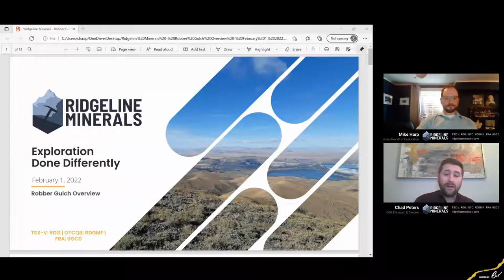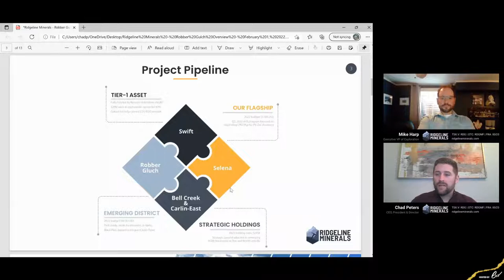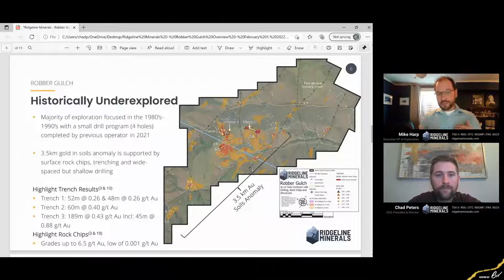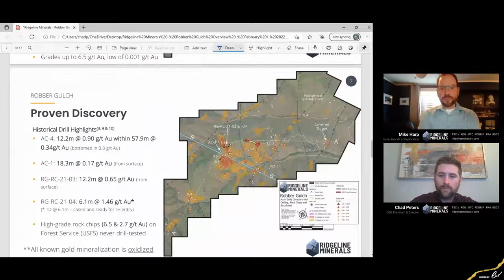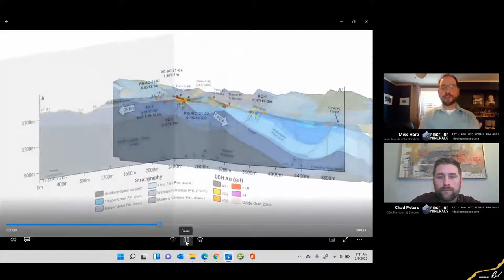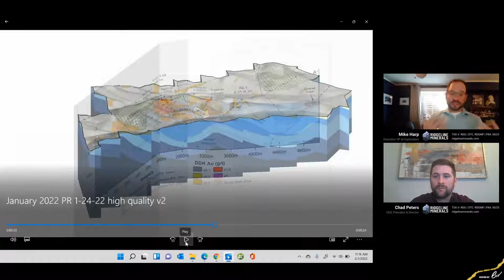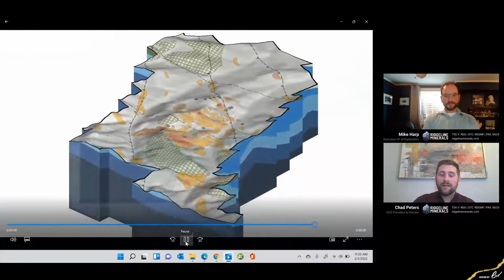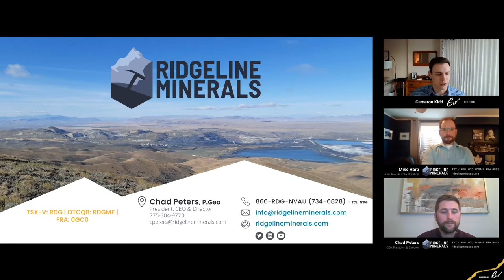Ridgeline Minerals is Heading to Idaho! Acquires Shallow-Oxide Discovery at Robber Gulch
Ridgeline Minerals Corp. (TSX.V: RDG | OTCQB: RDGMF | FRA: 0GC0) acquires Robber Gulch, an under-explored shallow oxide gold project in Idaho.

Join this summit as Chad Peters, President & CEO, and Mike Harp, Vice-President of Exploration, explain why they are so excited with the acquisition of Robber Gulch and what their plans are at this highly prospective gold project.

Ridgeline Minerals Corp. is a discovery focused gold-silver explorer with a proven management team and a 163 km² exploration portfolio across five projects in Nevada and Idaho, USA. More information about Ridgeline can be found

6ix Inc. (“6ix”) licenses software to publicly traded issuers of securities (“Issuers” and each an “Issuer”) which can be used by Issuers to communicate with current and prospective investors (“Investors” and each an “Investor”) on the online platform maintained by 6ix Inc. (the “Platform”). Each Issuer is solely responsible for all content relating to the Issuer on the 6ix Platform, including without limitation all investor summits presented by the Issuer and all summary information about the Issuer on the 6ix Platform.

6ix is not licensed to trade, deal or advise in securities in any jurisdiction. 6ix does not recommend or endorse any Issuer on the 6ix Platform, nor does 6ix verify the accuracy of any information presented by Issuers to Investors on the 6ix Platform or in their public disclosure records. 6ix’s sole responsibility as the operator of the 6ix Platform is to provide software to Issuers and Investors through which Issuers and Investors communicate directly with each other without any intermediation or intervention by 6ix other than in respect of technical, logistical or advertising and marketing support. Issuers pay 6ix a licensing fee for use of the 6ix Platform, and 6ix may also receive payment from Issuers to pay for advertising on third-party websites. 6ix and its principals may make and hold investments in securities of Issuers on the 6ix Platform and 6ix may offer reduced rates for its software services to Issuers in which 6ix and/or its principals are invested.

6IX DOES NOT WARRANT THAT THE PROVISION OF INFORMATION BY ISSUERS ON THE PLATFORM WILL BE ERROR-FREE, TIMELY, COMPLETE OR ACCURATE. USE OF THE PLATFORM AND RELIANCE THEREON IS AT INVESTOR’S SOLE RISK. 6IX WILL NOT BE IN ANY WAY BE LIABLE TO ANY INVESTOR OR ISSUER OR ANY OTHER ENTITY OR PERSON FOR ANY INACCURACIES, ERRORS, OMISSIONS, DELAYS, DAMAGES, CLAIMS, LIABILITIES OR LOSSES, REGARDLESS OF CAUSE, IN OR ARISING FROM THE USE OF THE PLATFORM.